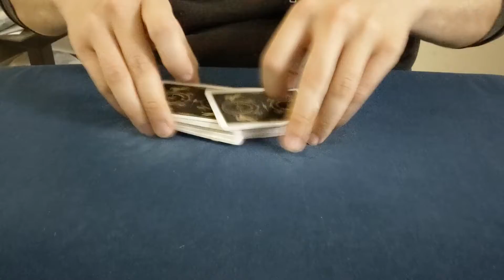Cold deck shuffle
Recently published in the new forte books, this false shuffle sequence credited to rod the hop is quite the deceptive one. CTB cuts with rod's stripping action is what you'll want to be looking up in the GSH books.